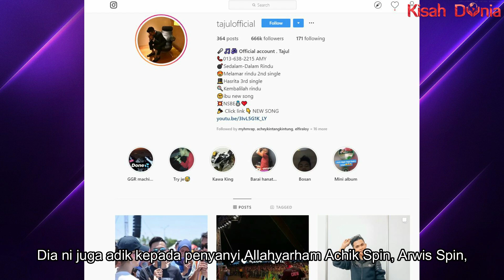Kerjaya Kontroversi & Kisah Cinta Tajul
wah tak sangkanyer...senyap2 je ye tajul ni